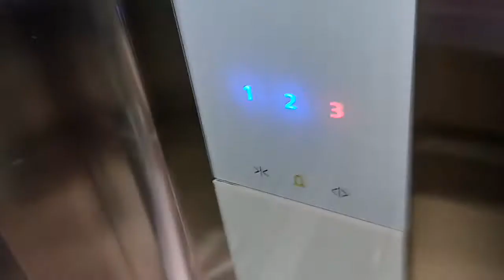Brand New Schindler 3300AP Glass Lift/Elevator at Berca Schindler Lifts Office, Jaakrta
Finally, I got the chance to be invited to the new head office of the sole agent / distributor of Schindler lifts in Indonesia (moved from Menara Rajawali), and the lifts are surely Schindler. For the lift itself, it is a basic solid Schindler 3300AP with glass doors in a glass shaft. Wonder why there is a delay between the door close and the lift moves. Enjoy!

BUILDING DATA
Name: Berca Schindler Lifts Office
Location: Puri Indah, Jakarta, Indonesia

LIFT DATA
Capacity: 10 Persons / 800 kg
Floors served: 1, 2, 3
History: Original
(*) Locked floor